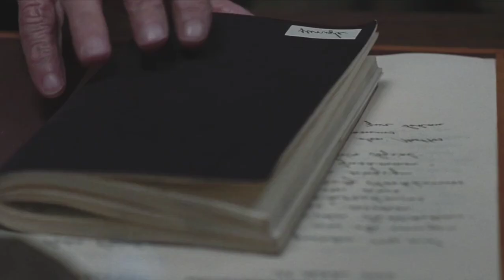Suspiria (2018) movie explain in hindi/Urdu: Suspiria movie explain: Movie Scape Hindi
# Suspiria (2018) explain in hindi
# Suspiria (2018)  movie explain in hindi urdu
# movie scape
# Movie scape
# Movie